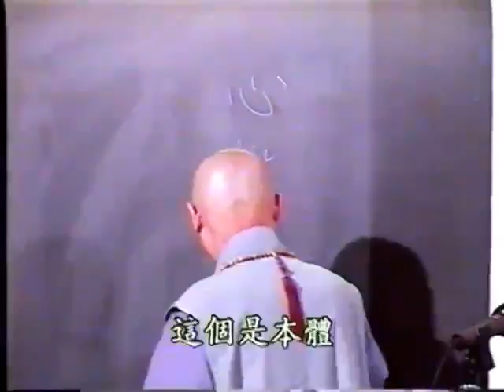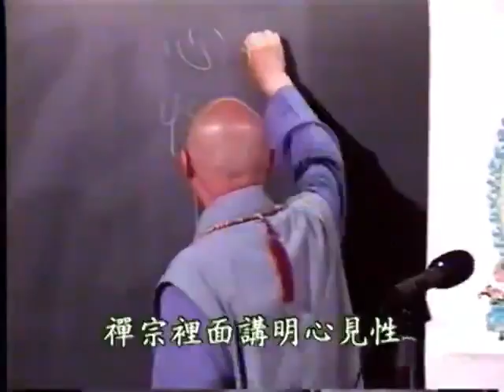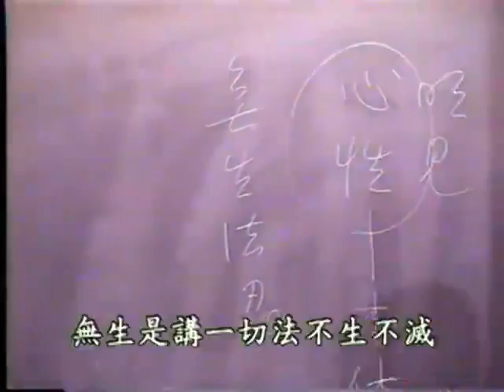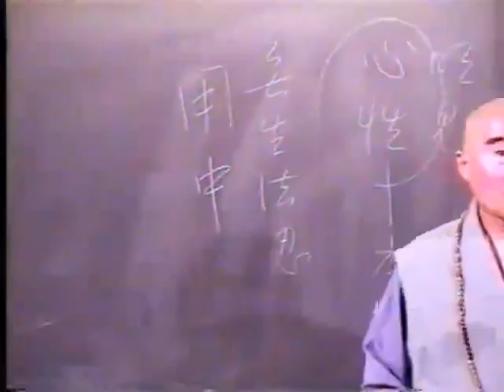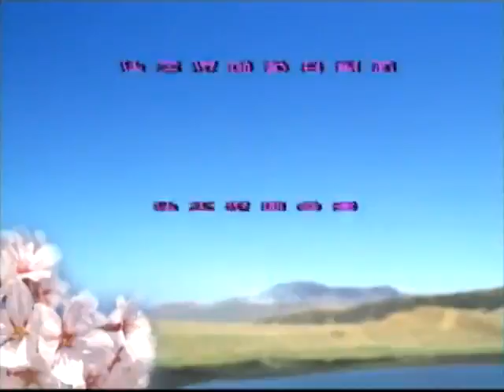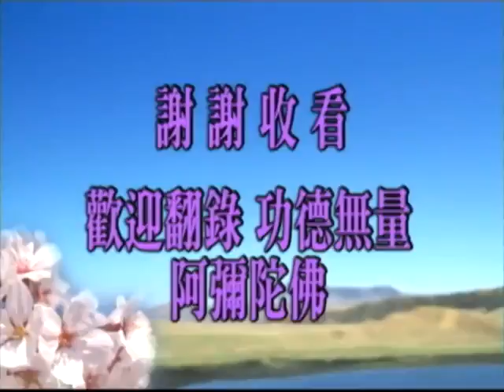佛說阿彌陀經要解 004 - 淨空法師